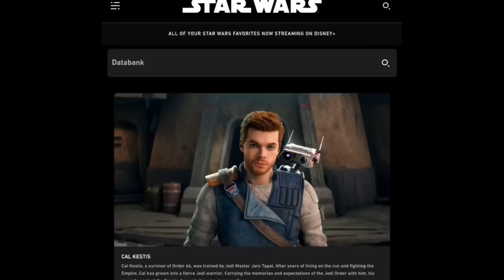How Strong is Cal Kestis ( CANON ) - Star Wars Fallen Order - Jedi Survivor